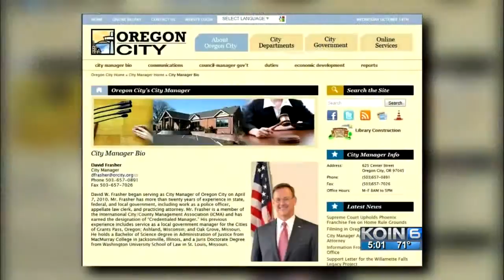Oregon City manager fired without severance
Frasher has been on administrative leave since August